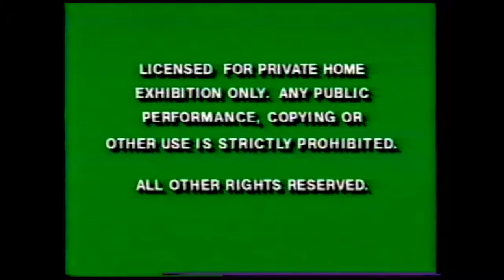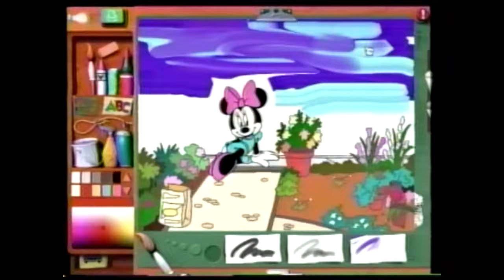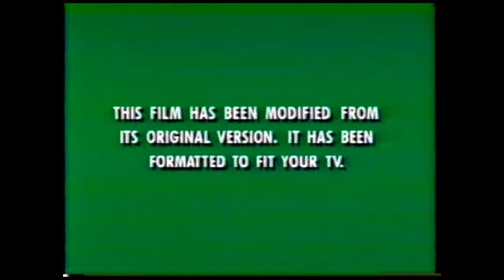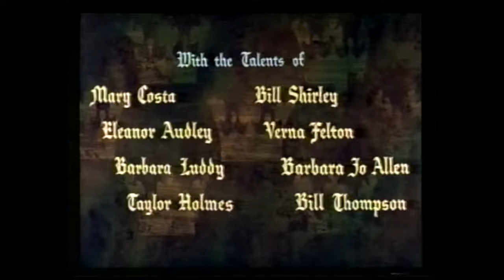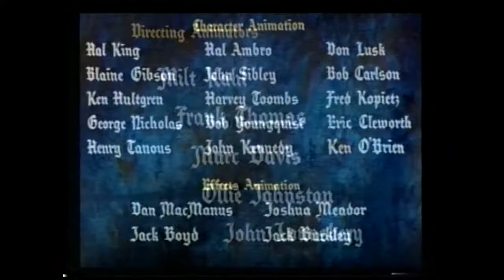Opening to Sleeping Beauty 1997 VHS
Now, what does "Touch the spindle." and "Once Upon a Dream" have in common. Sleeping Beauty. I remember my maternal grandparents took my mother to see Sleeping Beauty when it was released in theaters back in 1959, the picture is so WIDE! It was the widest picture ever made for an animated film at that time. The music landed her to dance in ballet. She saw the film again with my father back in 1979 on their first anniversary. Then, sixteen years later, the whole family saw the film in theaters. Despite the 1992 re-release got cancelled, I was introduced to Sleeping Beauty partly with the 1992 VHS of Beauty and the Beast then in full in 1995.

In the Christmas of 1997, my grandmother visited the house and SHE HAD this particular VHS which you are about to see. For my mother's 50th Birthday in Atlantic City, I surprised her with this tape which I got a Goodwill.

1. Green FBI Warning Screens
2. Disney Company Intro (BW)
3. The Little Mermaid Re-released Trailer (ME)
4. Coming to Video (BW)
5. Beauty and The Beast: The Enchanted Christmas Preview (ME)
6. Old Yeller/Alice in Wonderland/The Jungle Book Previews Combined (ME)
7. George Of The Jungle Preview (DL?)
8. From Disney Interactive (BW)
9. Disney's Magic Artists (ME)
10. Wonderful World of Disney Preview (BC)
12. Lilac Feature Presentation (BW)
13. Walt Disney Masterpiece Collection Logo
14. THX Logo
15. Walt Disney Pictures Logo
16. Opening Credits (Song: Once Upon A Dream (Overture)

PRINT: 6/9/97

ME = Mark Elliott
BW = Beau Weaver
DL = Don LaFontaine
BC = Brian Commings